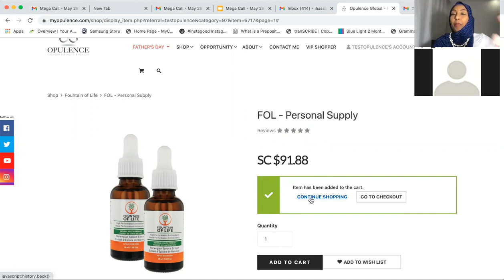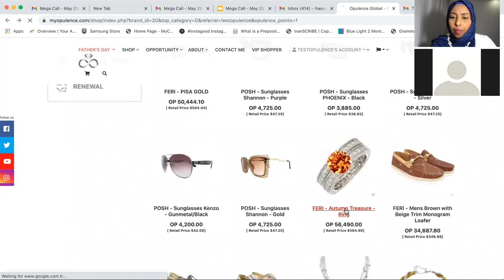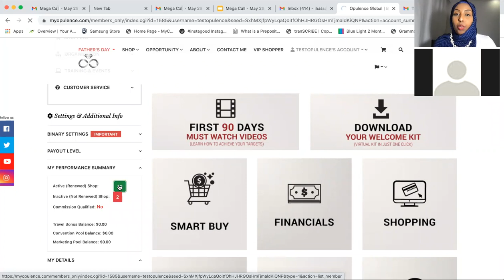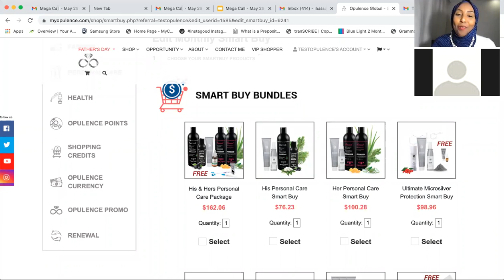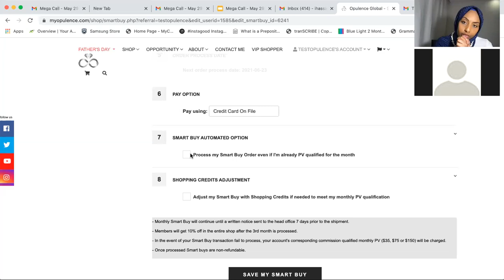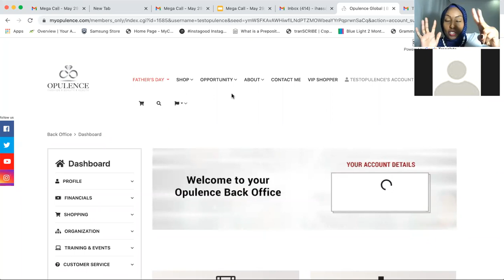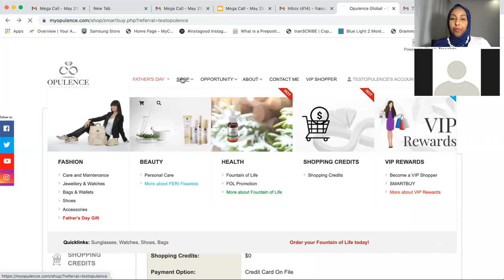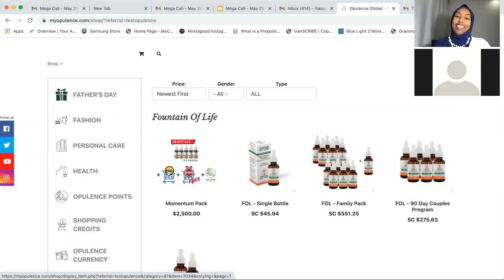First key steps for all new Opulence partners by LD4 Ifrah Hassan